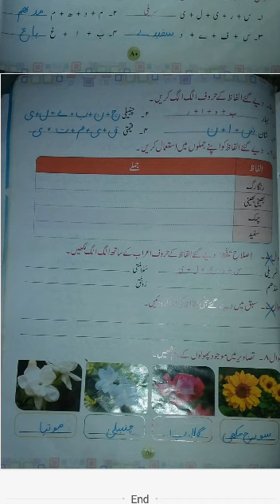Class One | Subject Urdu | Native Schools | 3rd Term | Day 16